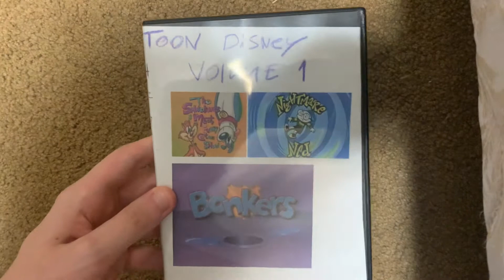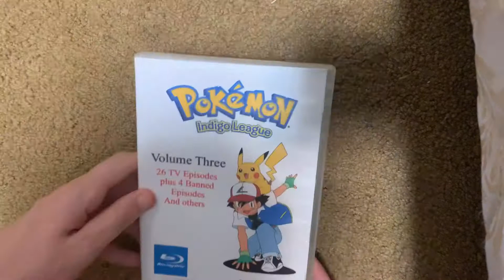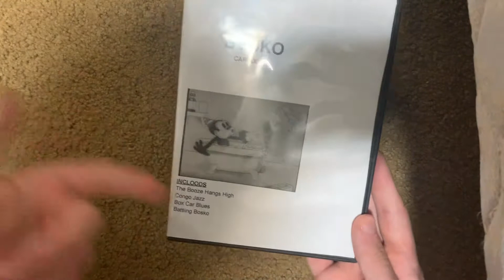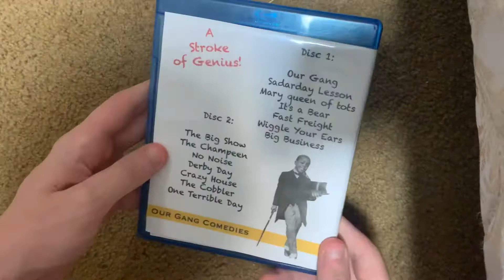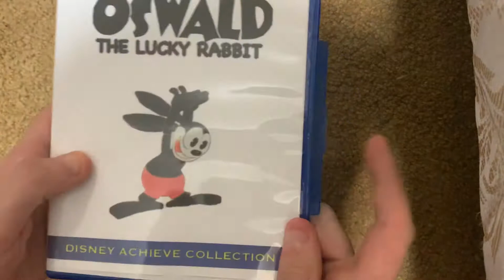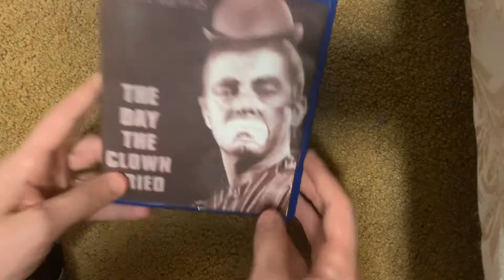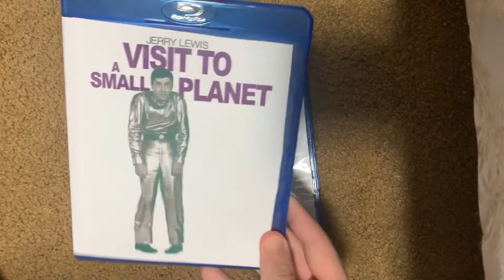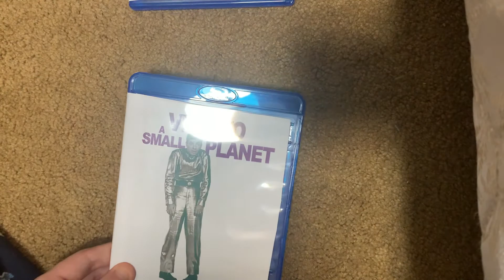My Homemade DVD/Blu Ray Collection Part 1